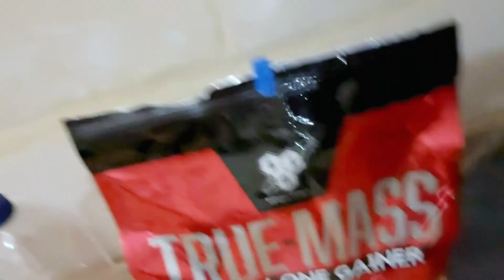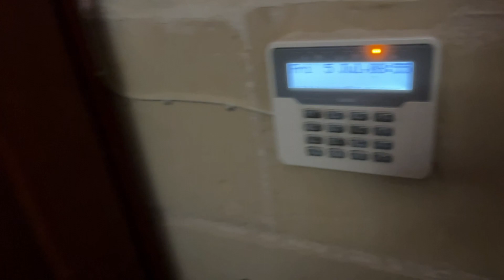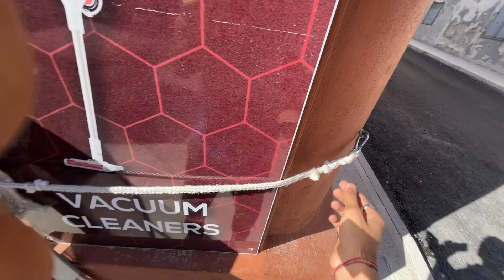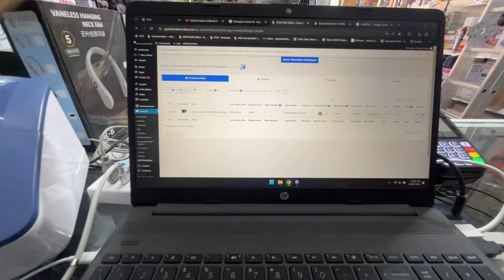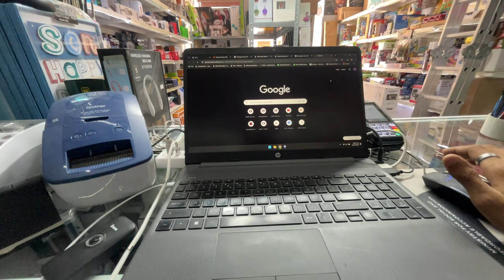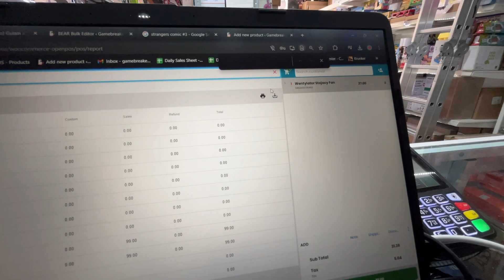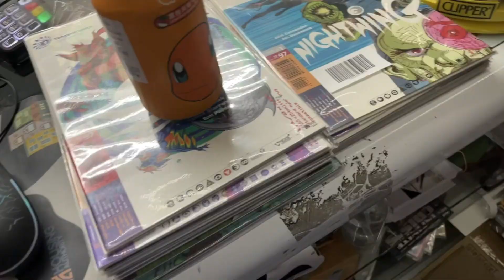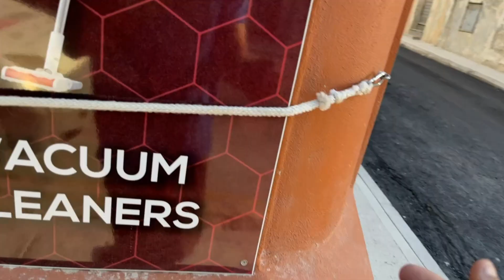My daily Routine In Malta | Vlog-3 | Persional Vlog | Europe | India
Welcome to the Samonly Vlogs

My channel is created with a passion for Travel and Educational Videos
I hope to receive your support